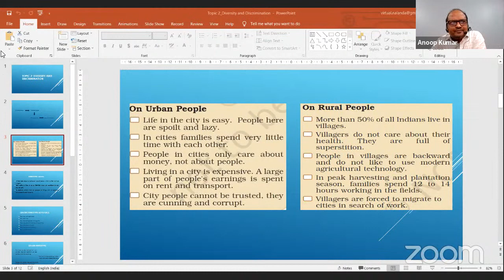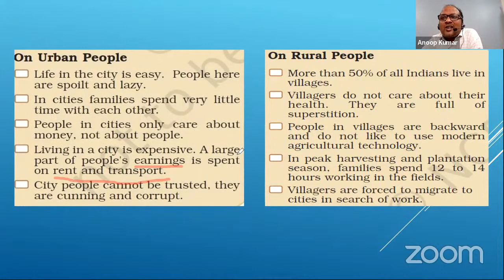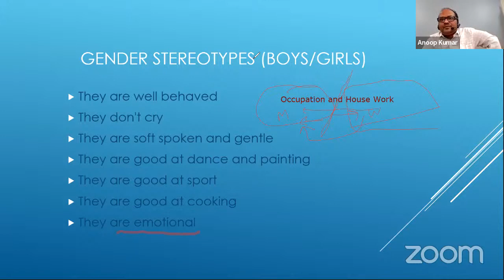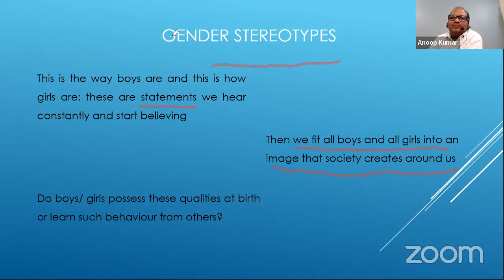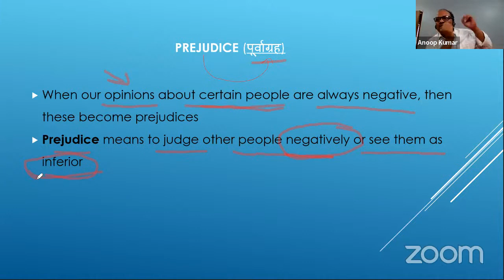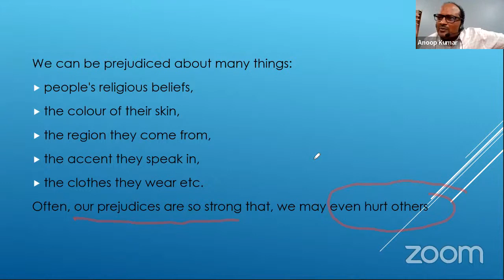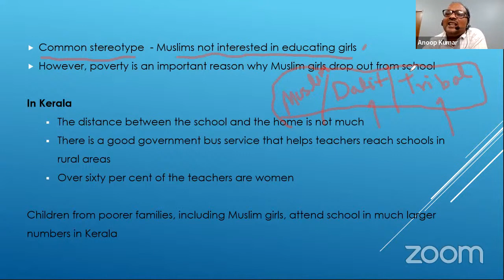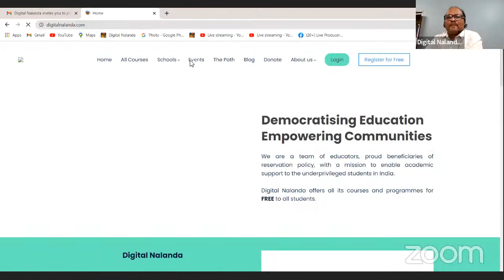Political Science - Lecture 4: Diversity and Discrimination (by Anoop Kumar)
Covering the basic concepts and theories of Political Science.
Live Political Science Workshops (Foundation Program) every Saturday at 10 am.

Digital Nalanda offers all its online courses and programmes for FREE to all students.